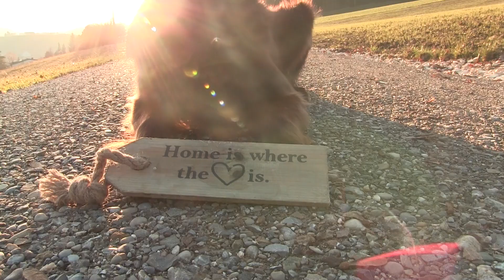Seya – Soulmate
Song: Soulmate – Flora Cash